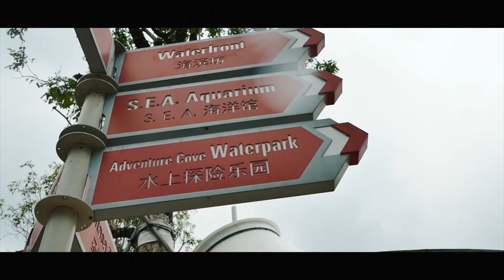Country Garden Danga Bay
Danga Bay site tour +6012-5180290